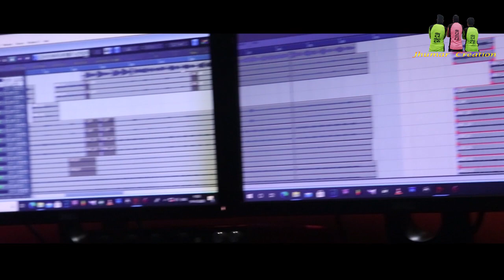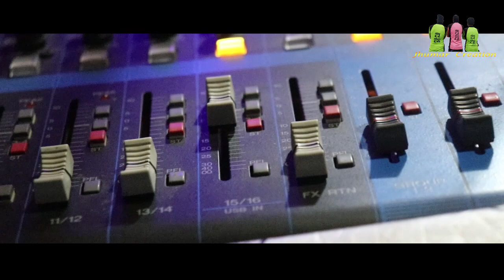Fashion Chanli// A new kudmali Jhumar song 2020//A AA Jhumar Creation..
Song-Fashion Chanli A new kudmali jhumar song 2020
Singer- Introducing Tapan & Pomi
Lyrics-Atul Chandra Mohanta
Music Arranger-Deepu
Recording-R.K.Studio,Sansa(Bnt)
Producer-Surendra Mohanta